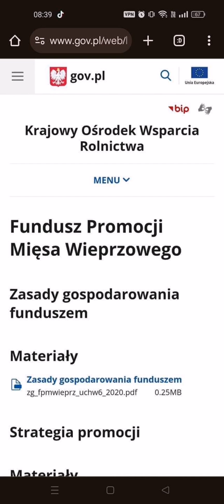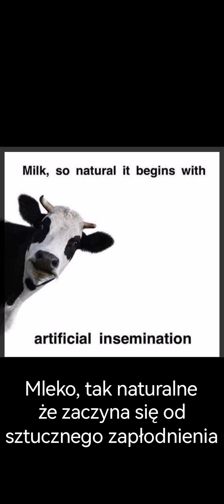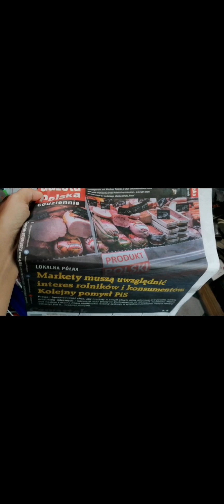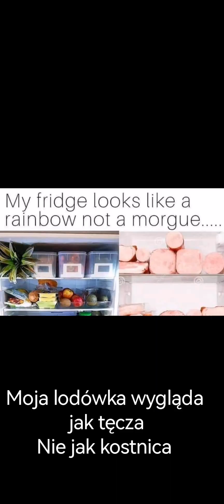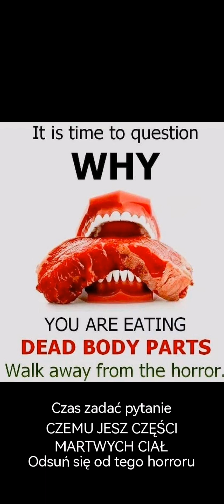System nie chce byś został WEGANINEM ale byś zjadał ZWIERZĘTA-dowód